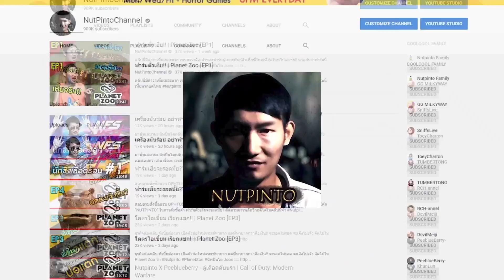Among Us #1 : มือใหม่หัดหลอก [CoolCool x สหกรณ์]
เมื่อกลุ่มเพื่อน 10 คน ต้องตามหาเอเลี่ยนที่เเฝงตัว ความตอเเหลหลอกลวงแบบน่ารักๆจึงอุบัติขึ้น
ครั้งแรกของนัทปิ่นโตจะเป็นอย่างไร  ติดตามได้ใน Among us จ้า